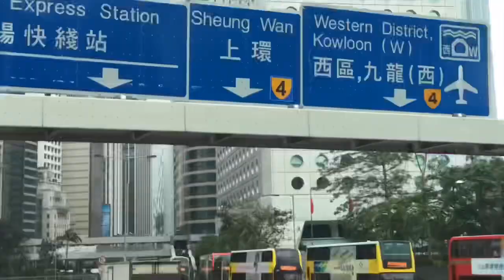Victoria Reports Episode 4 “The Bully”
“The Bully”
26th June 2019

The only way to treat a bully is to look it in the eye, hold your ground firm, and call a spade a spade.